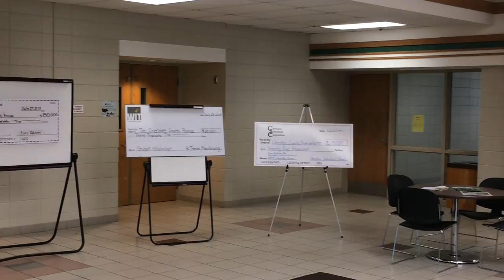Dr. Terry Murrell explains "The Cherokee County Promise" at WITCC in Cherokee.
Dr. Terry Murrell details "The Cherokee County Promise" at WITCC in Cherokee, Iowa.